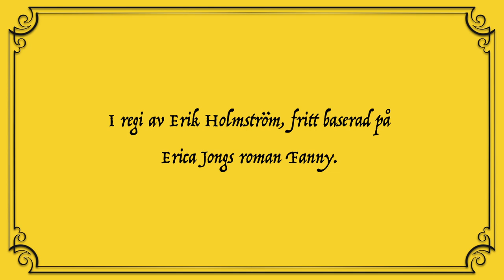Fanny av Erica Jong på Borås Stadsteater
FANNY
12 april - 15 maj på Lilla scenen, Borås Stadsteater
Fritt efter Erica Jongs roman i regi av Erik Holmström

Från 15 år

Följ med på en het äventyrshistoria förlagd till 1700-talets England med en okuvlig hjältinna du inte kommer glömma i första taget. Ett äventyr med häxor, barnmorskor, pirater och konstnärer som utgör ett stycke undangömd kvinnohistoria!

Boken Fanny Hill skrevs av John Cleland 1748 och blev en litterär skandal på grund av de erotiska skildringarna. Handlingen berättar om hur den förtappade 15-åriga Fanny Hill säljs som glädjeflicka till en bordell. Nu får romanfiguren upprättelse på Borås Stadsteater.

1980 lyfte författaren Erica Jong upp Fanny ur Clelands endimensionella skildring och visar i sin bok (Fanny - eller Den sanna berättelsen om Fanny Hackabout-Jones öden och äventyr), en modig och nyfiken person som kämpar för sin överlevnad i 1700-talets England. Det visar sig att vistelsen på bordellen bara är en bråkdel av hennes häpnadsväckande liv. Nu får vi den enastående berättelsen om sanningen bakom en glädjeflickas bekännelser.

Regissören Erik Holmström tar Erica Jongs äventyrsroman som utgångspunkt för en färgstark, humoristisk och superteatral föreställning på Lilla scenen.

Av:
Erik Holmström, fritt baserad på Erica Jongs roman Fanny.

Regi:
Erik Holmström

Skådespelare:
Andrea Edwards, Elin Bornell, Lennart Eriksson, Charlie Challis, Kristine Gulbrandsen.

Scenografi:
Erik Holmström och Sara Hansson.

Kostym:
Josefin Lindskog.

BILJETTER
Det finns två sätt att köpa biljetter till våra föreställningar. Antingen kan du gå direkt till vår biljettkassa vid kulturhusets entré, eller så går du in och bokar online via Ticnet. Du kan så klart även ringa till biljettkassan och boka biljetter. Telefon till Biljettkassan: 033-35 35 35

Ordinarie pris inkl serviceavgift:
180 kr, ungd/stud 95 kr, pensionär 165 kr.